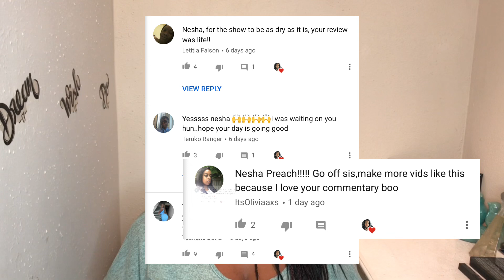Love & Hip Hop New York “Pura Vida” Season 9, Episode 12 (REVIEW ONLY)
Here is a Review/Recap of Love & Hip Hop New York “Pura Vida”

According to VH1, here is what we can expect from this episode...

Title: “Pura Vida”

Juju plans a trip with the girls to Costa Rica, Alexis Skyy faces rumors that Solo Lucci is her daughter's father, and Remy and Papoose go all out for their baby shower.

~Nesha

♥ Video References ↓↓↓

All clips courtesy of:

VHI  ((complimentary clips for the public))

Intro tumblr.(NO TEXT)| By:Catu

Quanhavin